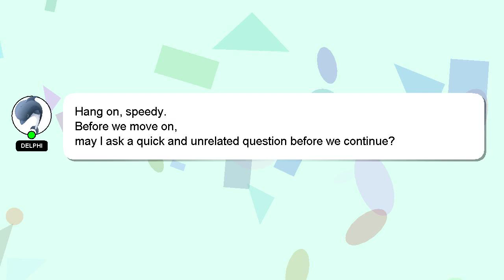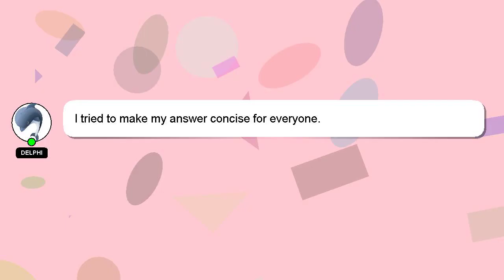How to buy cod points in call of duty mobile?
Let me give you a brief introduction of who I am, Nice to meet you, I am Delphi. I am here to aid you in getting answers to your questions. - How to buy cod points in call of duty mobile?

If you have specific questions that need answers, please don't hesitate to comment or chat with me. I will express my appreciation for your answer by 'hearting' it.

*2 What we are experimenting :*